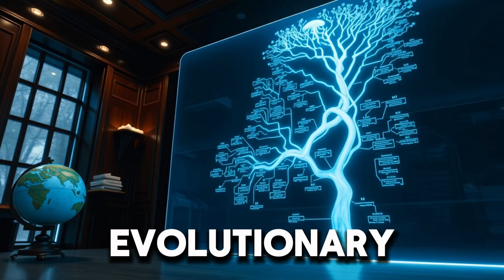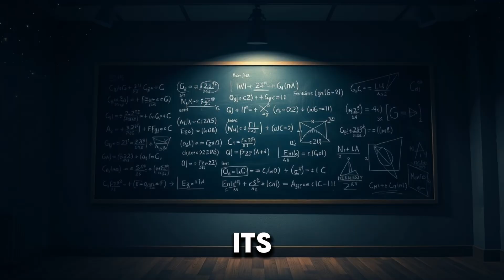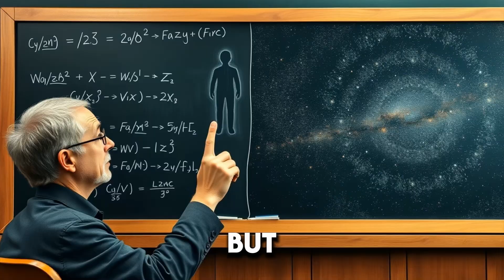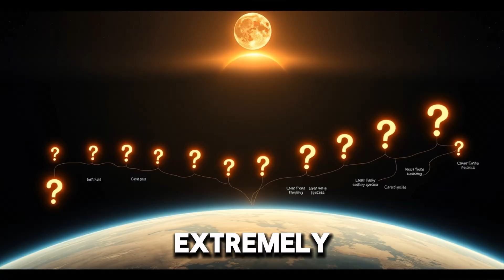What If we are Really Alone in the Universe? (Science based Deep Dive)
Science based Deep Dive into if we are  really alone in the universe? Join us for a thought-provoking Deep Dive that ventures far beyond the standard Fermi Paradox chatter—like the Drake Equation or Great Filter—to explore mind-bending, unconventional possibilities. What if intelligence is a cosmic fluke, a one-in-a-universe accident? Or perhaps we’re the sole subjects in a grand cosmic experiment, watched by unseen creators? From alien minds we can’t comprehend to a universe designed to isolate us, we unravel the eerie silence of the cosmos. Buckle up for a journey through speculative science, existential questions, and the haunting idea that we might be the only ones out here—or not alone in ways we can’t imagine. Watch now and share your thoughts: are we truly solo in the stars?